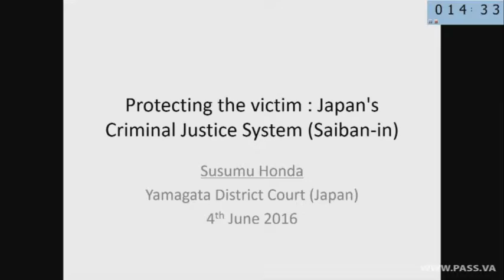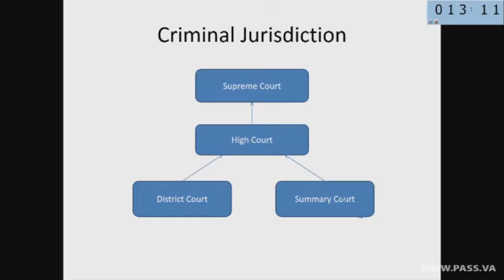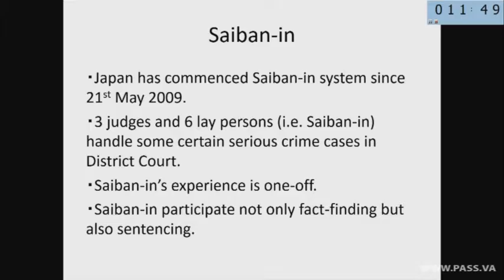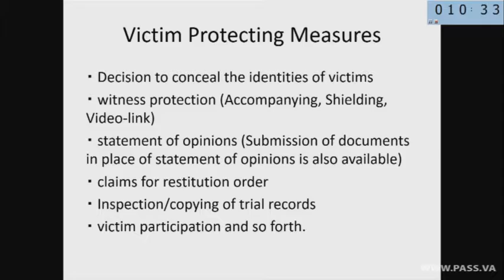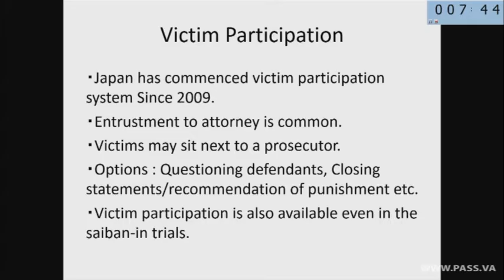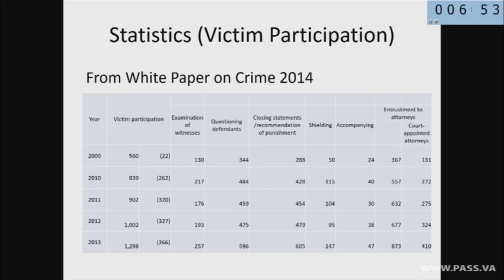Susumu Honda | 2016 | Judges' Summit on Human Trafficking and Organized Crime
Judges' Summit on Human Trafficking and Organized Crime - Cumbre de los jueces sobre la trata de personas y el crimen organizado

3-4 June 2016 • Casina Pio IV • Vatican City